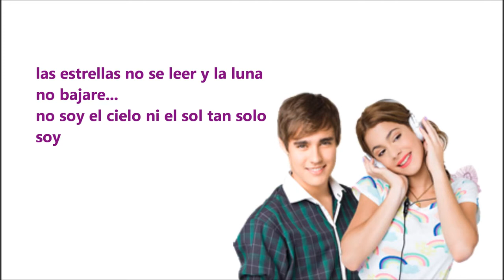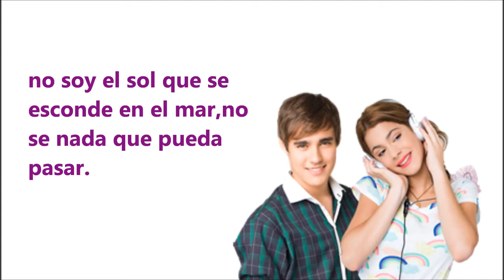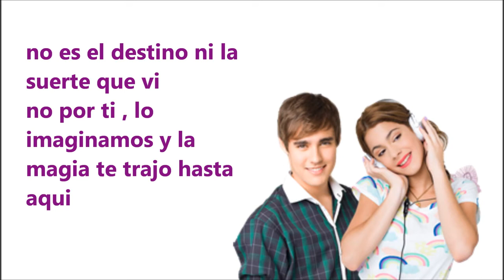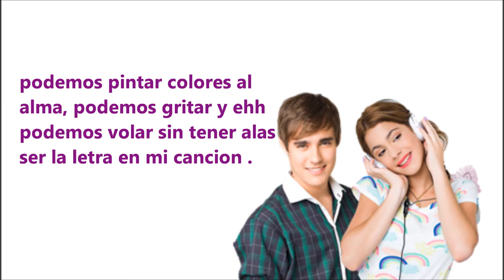Violetta y Leon "Podemos"Letra (video lyric)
Rimarrà sempre la canzone più bella cantata da Violetta e Leon!!!